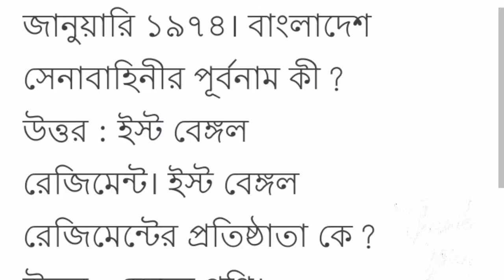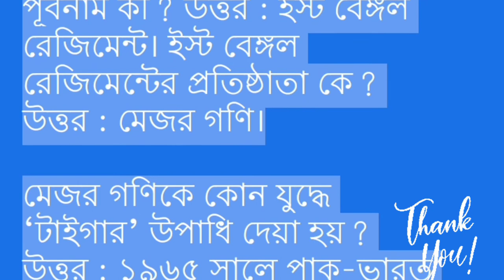সেনা নৌ বিমান বাহিনীর সাধারণ ১০টি প্রশ্ন উত্তর জেনে রাখুন | ilovegoodjob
I love good job |সেনা নৌ বিমান বাহিনীর সাধারণ ১০টি প্রশ্ন উত্তর জেনে রাখুন।
এই চ্যানেলর সেনাবাহিনী নৌবাহিনী বিমান বাহিনীর ও পুলিশ সহ সকল চাকরির প্রস্তুতি জন্য
সাধারণ জ্ঞান সম্পর্কে প্রশ্ন উত্তর ভিডিও আপলোড করা হবে ।
আশা করি আপনাদের উপর হবে । যদি নিয়মিত ভিডিও দেখেন ও শুনেন।
আর যদি ভিডিও দেখে একটু উপকার পেয়ে থাকেন তাহলে একটা লাইক দিয়ে পাশে থাকুন ধন্যবাদ সবাইকে আমাদের সাথেই থাকুন আর অবশ্যই কমেন্ট করবেন আপনার মতামত।
সেনা নৌ বিমান বাহিনীর সাধারণ প্রশ্ন উত্তরসরান
বাংলা প্রশ্ন
প্রশ্ন উত্তর পর্ব
নিয়োগ বিজ্ঞপ্তি
thank you Stay with us and keep up to date with new circulars and questions and answers.